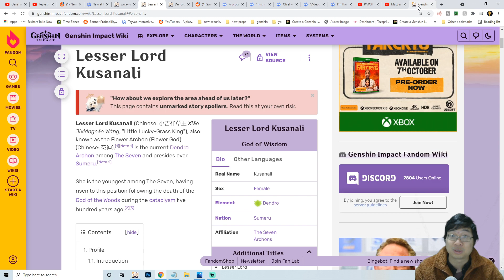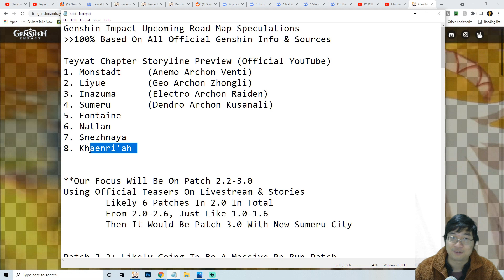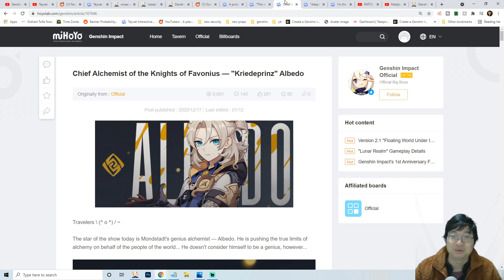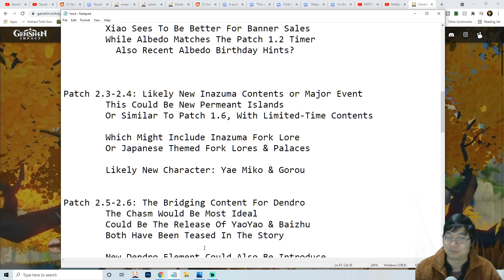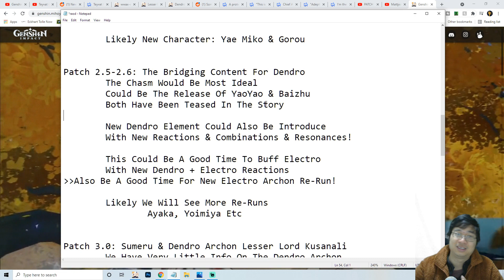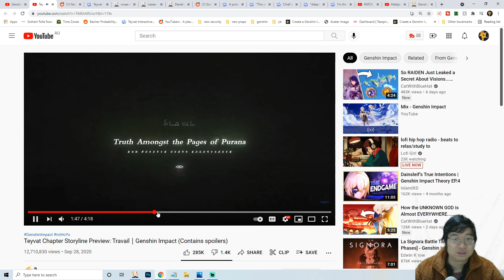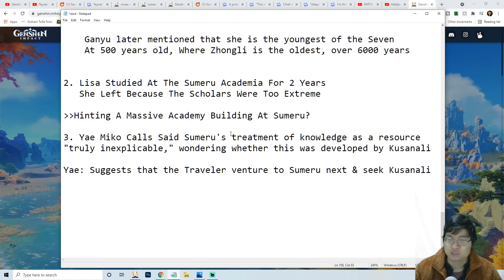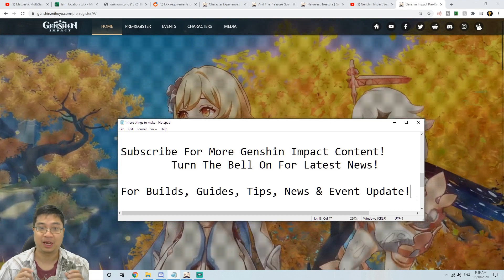NEW Patch 2.2-3.0 Road-Map NO LEAKS Predictions! Dendro Archon & Sumeru! | Genshin Impact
In This Genshin Impact News Digest:
1. Patch 2.2-2.6 Predictions
2. 3.0 Dendro Predictions
3.  Dendro Archon Summary

*This Video Uses 100% Official Genshin Impact Info & In Game Resources & Live Stream Teasers, And Person Speculation Using Previous Patches Patterns & Histories*

Join us on Discord! For our latest giveaways & a lovely community!

Thanks & Credits Of Thumbnail Image:
スカラマシュ On Pixiv.net
Yae Sakura (Honkai Impact 3rd) by Anastasiya-V on DeviantArt
Special Shout Out To Those Amazing Genshin Impact Artists!
(Please Let Me Know Via Twitter If I Happened To Have Missed The Original Artist!)

Join us on Discord! For a lovely community!

Time Stamp:
0:00 Intro
0:10 News Overview
2:12 Using All Official Info For Predictions
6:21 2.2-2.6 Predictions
16:07 3.0 Dendro Predictions
18:31 Dendro Archon Summary

*If you would like to support me in my passion to bring a brighter and more informative videos on Genshin Impact to our viewers across the world, and would want to Donate To Support me Financially, please use my Twitch Donation Link!